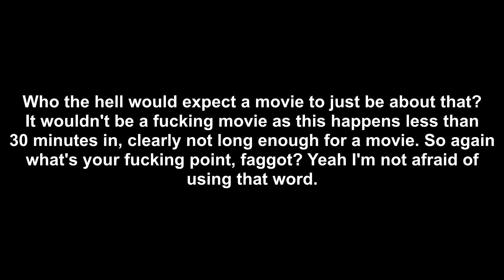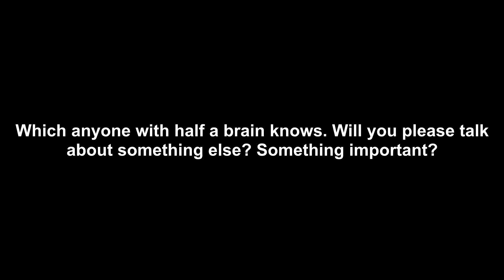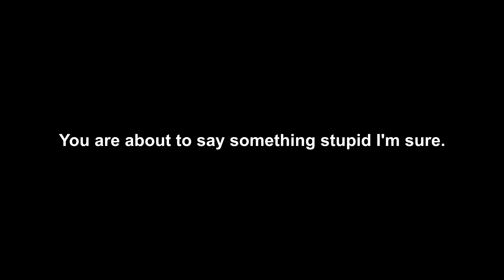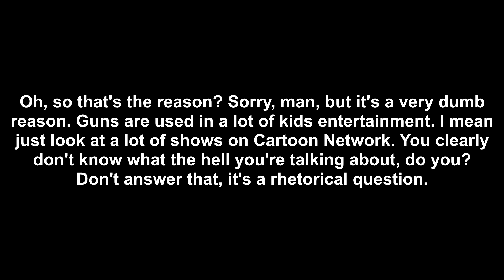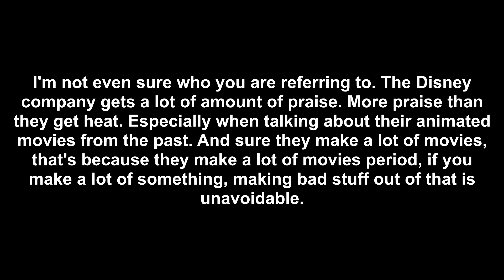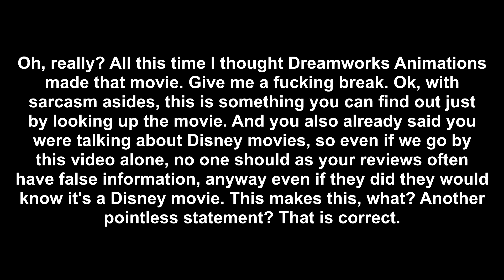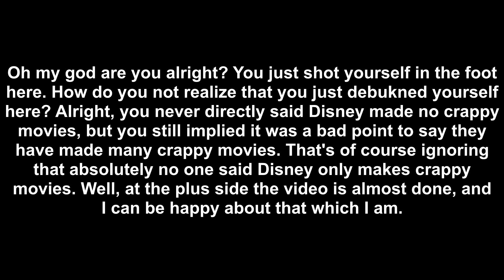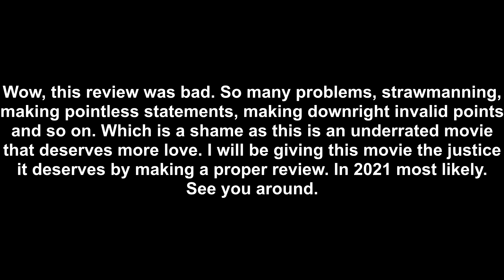Race To Witch Mountain Movie Review (analyzed)